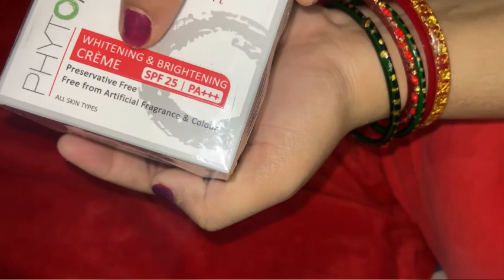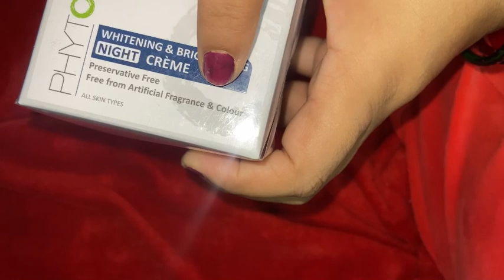Lotus professional day night cream || ￼ Ake bar Zaroor try Karke Dekh 🤗🤗